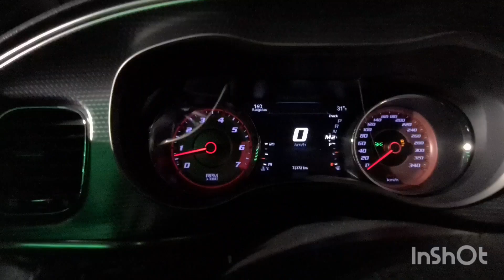Hellcat vs cammed Z06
My hellcat:
Upper pulley 2.85
Cat delete
Drop in box filter
Tune